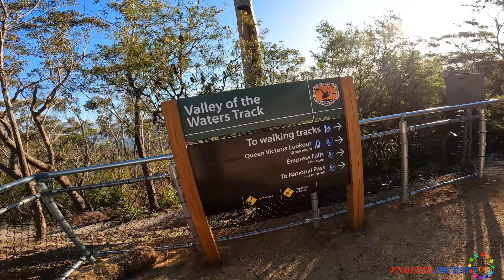Sylvia Waterfalls(NSW)আরেকটি দুর্দান্ত অস্ট্রেলিয়ান জলপ্রপাত !!